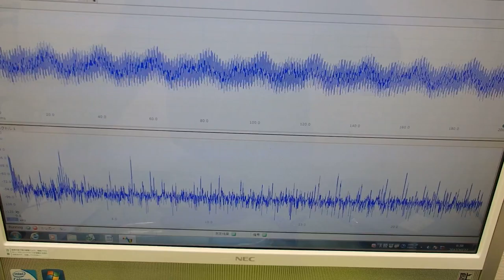音圧測定装置：超音波テスターを利用した実験動画 ultrasonic-labo